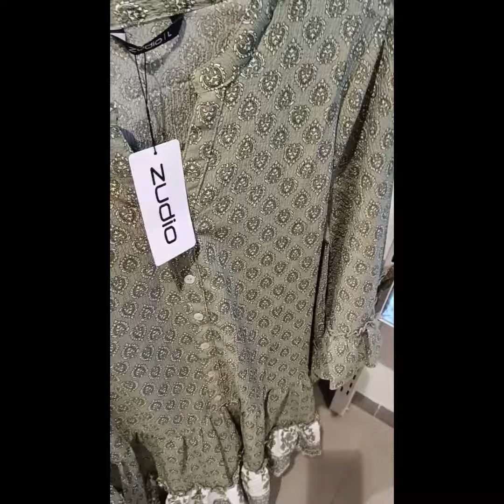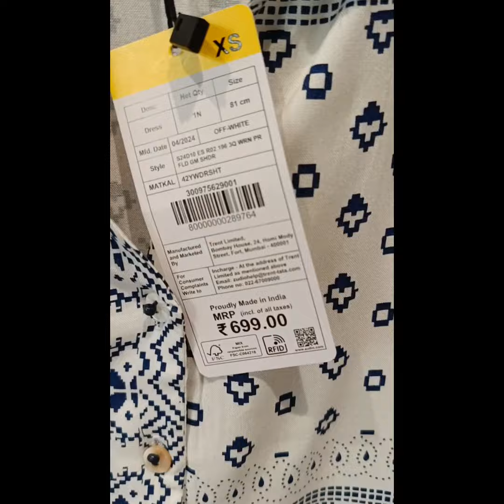Zudio zudio shopping 🛒🛍️Zudio collection 👗😍Gotri , Vadodara